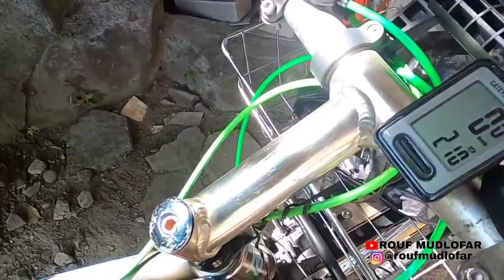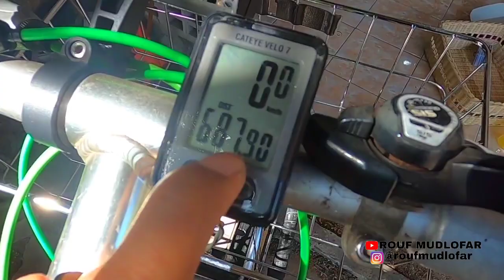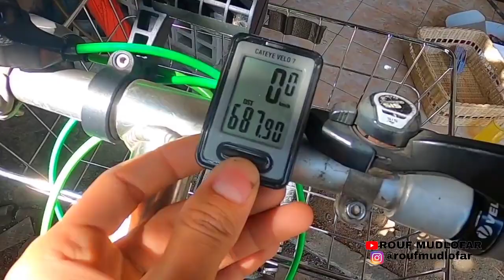Commuter Bike Kuwahara M3.6 Park Way Sepeda nya Kang Abid Lagi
Alhamdulillah bisa bikin konten mendokumentasikan sepeda kesayangan mas Abid dengan tampilan yang baru, Kuwahara Park Way M3.6 Lady yang di buat Commuter Bike. sekarang emang lagi rame pada bikin Commuter bike, sampai pada kesulitan cari rak depan & keranjang.

semoga yang sederhana ini bisa bermanfaat & menginspirasi.